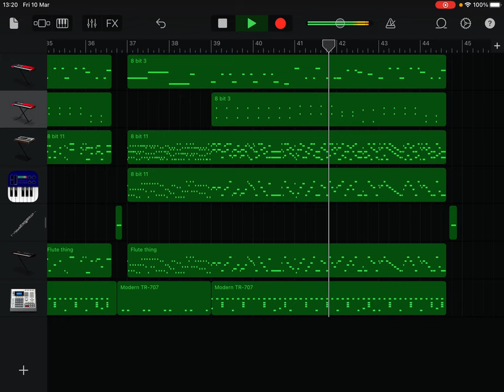Garageband The Penis (Eek!)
Yeah, The Penis
OG Made by Surasshu